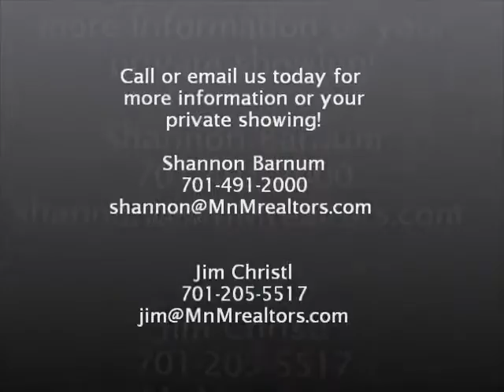Homes For Sale: 2557 55th Ave. S. Fargo, ND ( Modern Market Realtors)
Corner lot adds significant yard space to this beautifully decorated Dakota Development built home. Fantastic kitchen with gorgeous laminate flooring, vaulted ceilings and ample cabinet space. Master bedroom boasts window seat with drawers to utilize space for extra storage. Walk-in-thru closet to hollywood bath. Roomy Dining area & nibbler bar. Spacious bedrooms, 2 full baths & double garage.
Whether you are looking to buy or sell your home, Modern Market Realtors and their real estate agents and brokers in Fargo Moorhead connects you with professionals who can help meet your needs. Because the Fargo Moorhead real estate market is unique, it's important to choose a real estate agent or broker with local expertise to guide you through the process of buying or selling your next home. Our real estate professionals who specialize in buying, selling, foreclosures, or relocation - among many other options. Alternatively, you could work with the best local agent or real estate broker who provides an entire suite of buying and selling services.